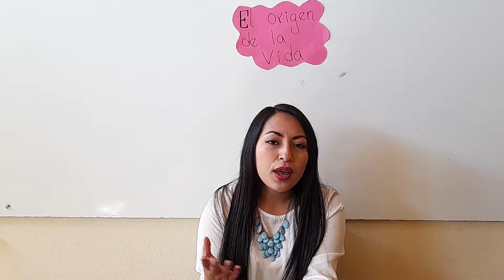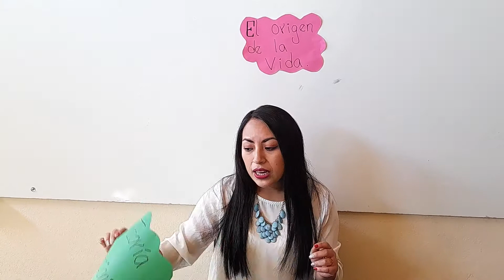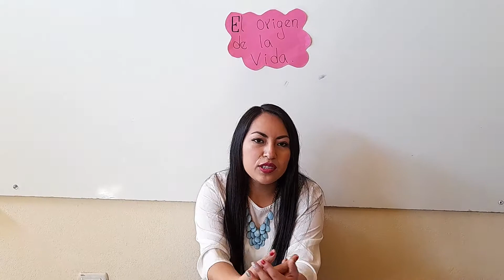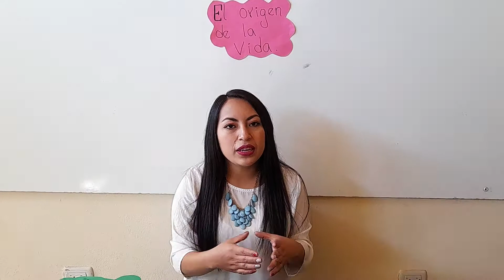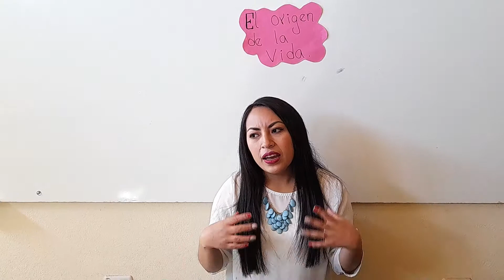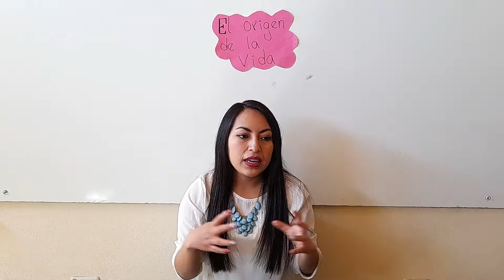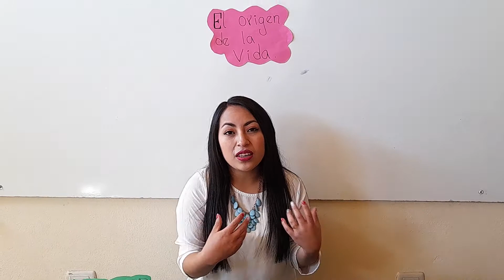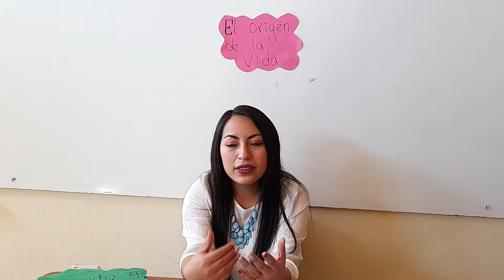Quinto primaria, Ciencias Naturales clase 1